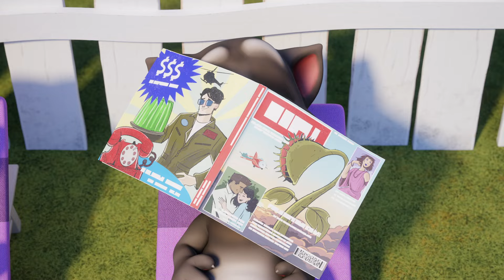Talking Tom Shorts | Talking Hank ’n’ Roll 😵‍💫 | Cartoons For Kids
Talking Hank wants to go on the tire swing, but his friends keep cutting in front of him! When he finally gets a turn, he decides to glue himself to the swing so that he can have fun for as long as he wants. It seems like a perfect plan… Until the tire gets loose and Hank starts rolling away!

➤ About Talking Tom
Talking Tom, Talking Ben, Talking Angela, Talking Ginger, Talking Hank, and a character called "the hand" go about their daily lives and have some adventures.